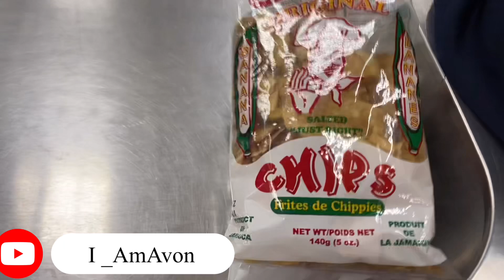Now it’s time to say bye Jamaica 🇯🇲